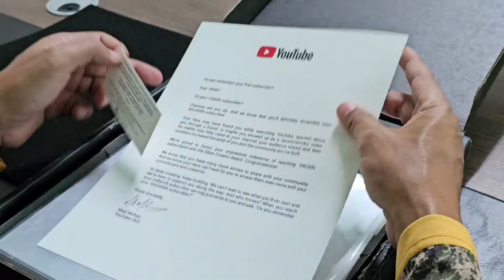TERIMA KASIH 100K SUBSCRIBER - YouTube Creator Award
Alhamdulillah Ala Kulli Hal.

Semoga menjadi langkah mula untuk menghasilkan konten² yang bermanfaat untuk semua.